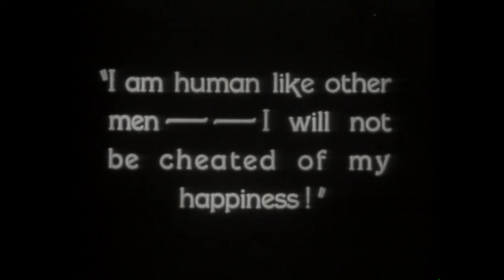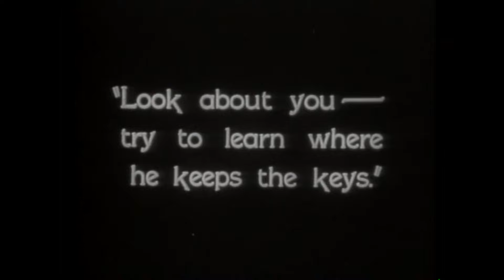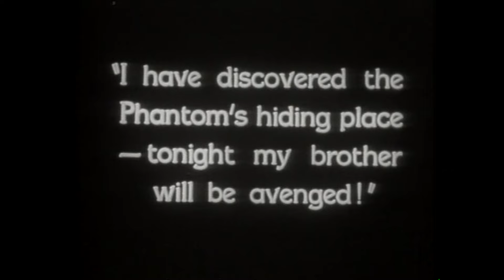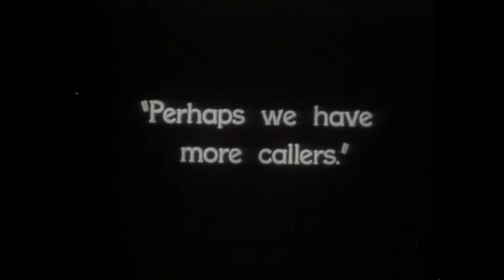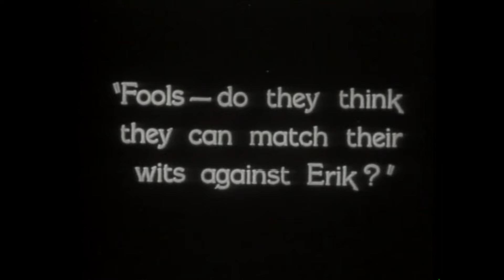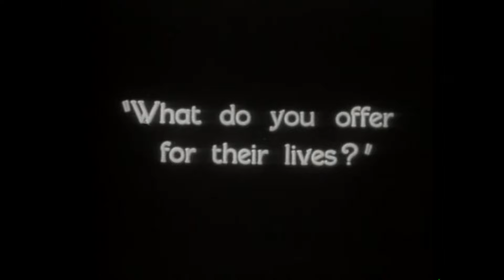Phantom of the Opera | Callers | Todd Wilson | Our Lady of Refuge Brooklyn Diocese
Phantom of the Opera accompanied by organist Todd Wilson on the Kilgen Pipe Organ at Our Lady of Refuge Church in the Brooklyn Diocese.

The story concerns Erik, a much-feared fiend who haunts the Paris Opera House. Lurking around the damp, dank passages deep in the cellars of the theater he secretly coaches understudy Christine Daae to be an opera star. Through a startling sequence of terrors, including sending a giant chandelier crashing down on the opera patrons, the Phantom forces the lead soprano to withdraw from the opera, permitting Christine to step in. Luring Christine into his subterranean lair below the opera house, the Phantom confesses his love, but Christine in is love with Raoul de Chagny. The Phantom demands that Christine break off her relationship with Raoul before he’ll allow her to return to the opera house stage. She agrees, but immediately upon her release from the Phantom’s lair, she runs into the arms of Raoul and they plan to flee to England after her performance that night. The Phantom overhears their conversation and, during her performance, the Phantom kidnaps Christine, taking her to the depths of his dungeon. It is left to Raoul and a secret service agent to track down the Phantom and rescue Christine.
Paul Brenner All Movie Guide

Todd Wilson keeps alive a famous tradition of live pipe organ accompaniments for silent films. The silent film was in its heyday in 1925 when Lon Chaney produced his silent classic The Phantom of the Opera. Though now almost 90 years old, this masterpiece from the silent era still holds our 21st century senses with its abundant drama and humor; and the famous unmasking scene still packs quite a wallop!

Mr. Wilson’s improvised accompaniment assigns short themes to the primary characters and emotions, in the same manner as Wagner used leitmotivs in his operas. Though the fabric of Mr. Wilson’s accompaniment is entirely original, he draws freely on themes from a variety of composers and musical sources, often employed with wit and humor. We hope you will find this evening’s film a unique and entertaining multi-sensory experience!

The organ at Our Lady of Refuge was restored to pristine condition through an international appeal since the parish didn't have the financial resources to pay for the work itself. Over 1000 donations from around the world paid for the restoration of this pipe organ - many of the people who gave money have never been to Brooklyn to hear the organ in person. Many of those people are JAV Recordings's customers.  These videos are JAV Recordings gift to them to say THANK YOU.

The restoration of the pipe organ at Our Lady of Refuge in Brooklyn was spearhead by Joe Vitacco working with Fr. Michael Perry, Pastor and a terrific team at the parish. In March of 2016 and after 10 years Joe Vitacco retired and resigned from all volunteer work at Our Lady of Refuge in Brooklyn. Joe wishes the parish the very best and will miss that organ. It was left in the good hands of local organ builder James Konzelman.

The restoration work was carried out by two of the finest organ builders in North American: Quimby Pipe Organs and A.R. Schopp's Sons.

For more on the pipe organ at Our Lady of Refuge and its restoration

If you are in Brooklyn stop by the church to hear the pipe organ or just attend Sunday Mass at Our Lady of Refuge.